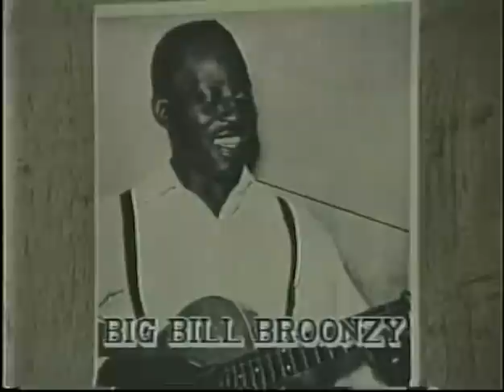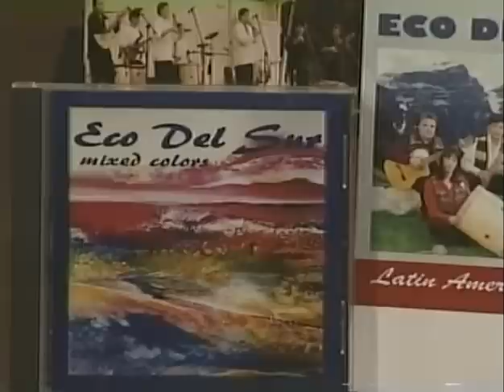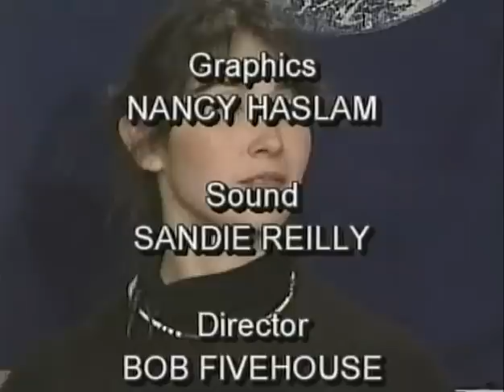HORSES SING NONE OF IT 401 Eco Del Sur 1-25-07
HORSES SING NONE OF IT 401 Eco Del Sur 1-25-07 South American ensemble performs on indigenous instruments live in the studio. Music from the high plains of Chile and Ecuador. Hosted by Ralph Litwin.